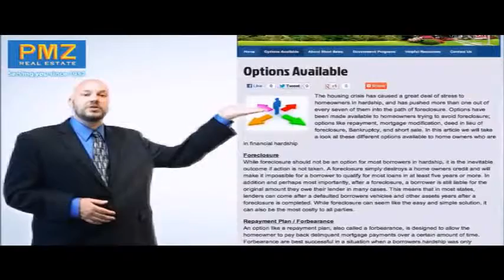Modesto Short Sale Specialist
guides you through the short sale process. I am your Modesto short sale specialist, throughout my career as a short sale Realtor in Modesto; I have helped many homeowners avoid the humiliation of a foreclosure through a mortgage short sale.

What is a Modesto short sale transaction?

A short sale transaction takes place when a lender, or lenders, agrees to take an offer on a home in Modesto that is below the amount owed on the property. This happens so that all troubles can be stopped and foreclosure can be prevented.

What qualifies a Modesto homeowner for a short sale?

The three common qualifications for a short sale are:

.The homeowner must be insolvent in their finances with no other major assets in most cases.

.The homeowner's debt must be greater than the value of their home

. A homeowner must have a financial hardship which leaves the homeowner with no other choice but to sell their property.

Since I am a highly trained short sale specialist in Modesto, I can help you through this process and also offer you no cost assistance to guide you through the mortgage short sale process. This website here will provide you with a great deal of information and options that you can access. Also, you will also find material on the different government workout programs, such as the HAFA, or Home Affordable Foreclosure Alternatives short sale program that offers home owners $3,000 back for finishing a short sale successfully. today, or contact me to discuss your situation as well as the Modesto short sale process in detail.

Laurie Saunders
Asset Marketing & Management, LLC